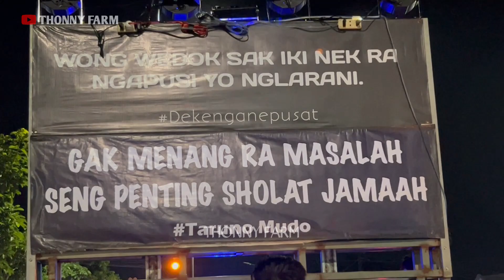100% ASLI PUENAK BANGET CUAKS!! FESTIVAL OKLIK SE JAWA TIMUR PATROL BOJONEGORO 2023 | TARUNO MUDO